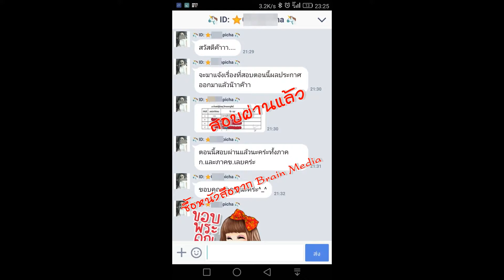Loadแนวข้อสอบ นักวิชาการพาณิชย์ปฏิบัติการ กรมเจรจาการค้าระหว่างประเทศ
Loadแนวข้อสอบ นักวิชาการพาณิชย์ปฏิบัติการ (ด้านการเจรจาการค้าระหว่างประเทศ) กรมเจรจาการค้าระหว่างประเทศ
- ความรู้เกี่ยวกับกรมเจรจาการค้าระหว่างประเทศ
- ความรู้เกี่ยวกับการค้าระหว่างประเทศ
- คำศัพท์อังกฤษ ด้านเศรษฐกิจ และการค้าต่างประเทศ
- แนวข้อสอบนักวิชาการพาณิชย์
- แนวข้อสอบเก่านักวิชาการพาณิชย์
- ประชาคมเศรษฐกิจอาเซียน AEC ด้านเศรษฐกิจ